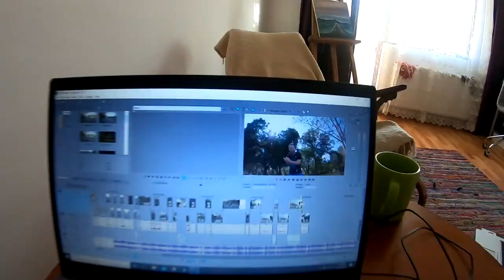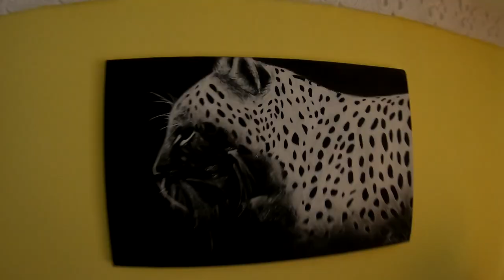Romanian Football Freestyle 2020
When Romanian Freestylers meet...